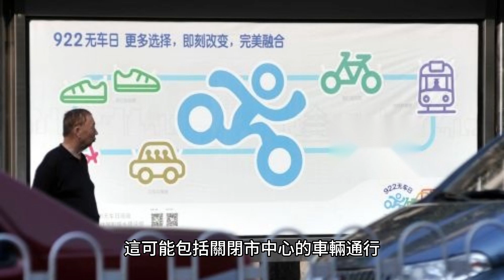9月22日 世界無車日 | 9/22 | 節慶 | 紀念日 | World Car Free Day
世界無車日（World Car-Free Day）是一個特殊的節日，旨在提倡減少對汽車的依賴，鼓勵人們嘗試其他交通方式，並推廣可持續城市交通。這個節日每年的9月22日慶祝，並得到世界各地城市的廣泛參與和支持。
世界無車日的起源可以追溯到1990年，當時法國巴黎舉辦了首次無車日活動，並鼓勵人們暫停使用汽車，改用其他交通方式，如步行、騎自行車、搭乘公共交通等。這個活動取得了巨大成功，鼓舞了其他城市效仿，並將9月22日定為世界無車日。
世界無車日的目標是改變人們對交通方式的看法，減少對汽車的依賴，並推動可持續的城市交通模式。汽車使用對環境和健康產生了不良影響，包括空氣污染、交通擁堵、噪音污染和碳排放等。透過世界無車日的宣傳和活動，人們可以意識到這些問題，並採取行動來改變他們的行為。
在世界無車日，城市通常會組織各種活動和倡議，鼓勵人們減少或完全避免使用汽車。這可能包括關閉市中心的車輛通行、舉辦騎自行車活動、與當地社區合作組織步行遊行、舉辦可持續交通講座和展覽等。這些活動旨在提供一個機會，讓人們體驗其他交通方式的便利性和好處，並促進公眾對可持續城市交通的認識和支持。
世界無車日的重要性在於呼籲人們反思和改變日常的交通習慣。汽車不僅對環境造成了負面影響，還對城市帶來了許多問題，如交通擁堵、空氣污染和噪音污染等。透過世界無車日的宣傳和活動，我們可以促進城市的可持續發展，創造更美好的城市環境，並改善人們的生活品質。
此外，世界無車日還有助於推動政策和城市規劃的改變。這個節日提供了一個機會，讓政府和城市決策者意識到交通問題的嚴重性，並采取相應的措施，如發展公共交通系統、改善自行車設施和鼓勵步行等。同時，世界無車日還促進了交通和城市規劃方面的研究和創新，以提供更可持續和人性化的交通解決方案。
在全球範圍內，世界無車日已經成為一個重要的活動，受到城市居民和環保組織的廣泛參與和支持。許多城市利用這一天推出具有吸引力的交通倡議，鼓勵居民放棄汽車，選擇綠色、健康和可持續的交通方式。例如，一些城市可能提供免費的公共交通服務，鼓勵人們嘗試使用公共交通工具。此外，一些城市還可能組織自行車馬拉松、步行活動和綠色市集等，以鼓勵人們積極參與並體驗更環保和健康的交通方式。
世界無車日也提供了一個機會，讓人們思考和討論城市交通和可持續發展的問題。這個節日促進了公眾對交通政策和城市規劃的參與，鼓勵人們提出意見和建議，以改善城市的交通狀況。透過公眾參與，城市可以更好地滿足居民的需求，提供更方便、安全和環保的交通系統。
總結而言，世界無車日是一個重要的節日，旨在推廣減少對汽車的依賴，鼓勵可持續城市交通方式的使用。這個節日提醒人們汽車使用對環境和城市帶來的問題，並呼籲人們改變交通習慣，選擇更環保、健康和可持續的交通方式。通過世界無車日的宣傳和活動，我們可以促進城市的可持續發展，改善交通條件，創造更美好的城市生活。讓我們在每年的9月22日一起慶祝世界無車日，共同努力實現可持續城市交通的目標。